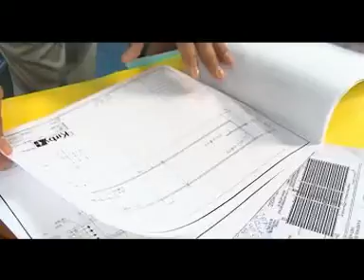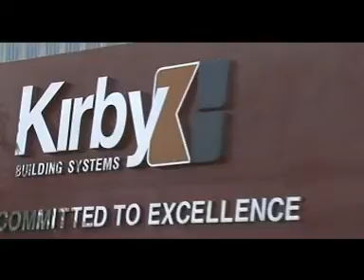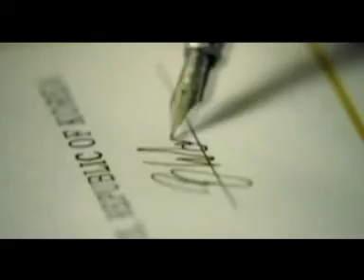Kirby PAL | Saola Creatives